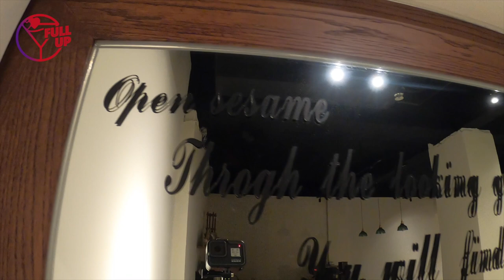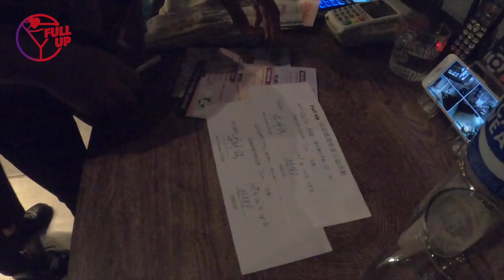Feat. AM/PM_BAR & 舟舟/Bar Boat | 2020 FULL UP巡迴調酒客座公益活動 | 客座活動Vlog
台中「AM/PM_BAR」
一到門口看到的是文青咖啡店
往另一扇門走卻是別有洞天
簡約的設計風格既舒服又溫暖
不論人或場景也相對來說
都非常親近無距離感
雖然才剛開幕幾個月
但已經有了不少忠實的客人
感覺得到來這裡的客人
除了喝一杯以外
也是為了所有「AM/PM_BAR」的夥伴而來
非常有向心力的團隊
大家一同努力、前進
謝謝你們
提供這麼棒的場地
無論是Training 或客座都很用力支持和幫忙
一起加油💪🏻
妳的沒辦法標記只好@妳了
台中最終場「舟舟/Bar Boat」
平日的夜晚將近是客滿狀態
可見「舟舟/Bar Boat」的魅力無法擋
每個角落都看得出用心
而且完全沒有距離感
每個來的客人都像是自己朋友一樣
可以開心喝酒大聲歡笑
重點是同樣有個貼心的小角落—「吸菸室」
謝謝 @loftydeity 所帶領的團隊
也謝謝你們對活動的支持
並且讓我們完全感受到台中的熱情
尤其 @mylesku0 應該感同深受😂
期待下次台中或台北見了👍🏻
⭐️[ FULL UP活動及場次資訊 ]
🔴FACEBOOK 🔍FULL UP巡迴調酒客座公益活動
⭐️[ 公益單位連結 ]
🔴忠義基金會
⭐️ [ 特別感謝 ]
贊助廠商「英勝國際股份有限公司」
台灣各地區參與活動店家
活動策劃參與所有人
⭐️《 AM/PM_BAR 》
店址：台中市文心路三段54號

⭐️《 舟舟/Bar Boat 》
店址：台中市西區精誠一街4號1F
2020 FULL UP巡迴調酒客座公益活動
贊助廠商：英勝國際
活動時間，2020年9月～11月
全台灣30家BAR客座募資